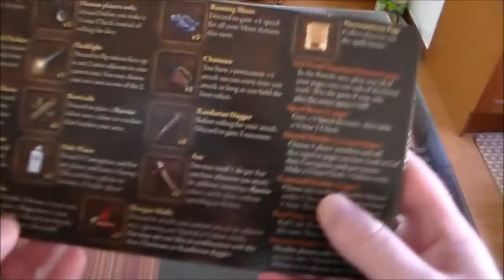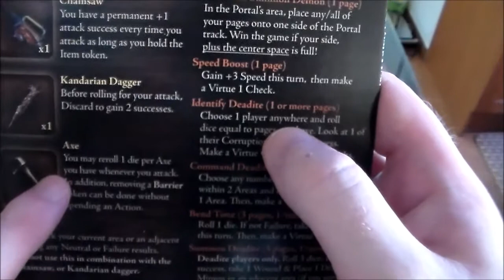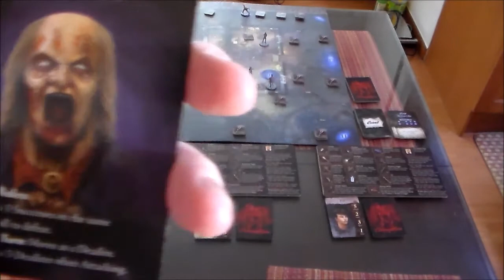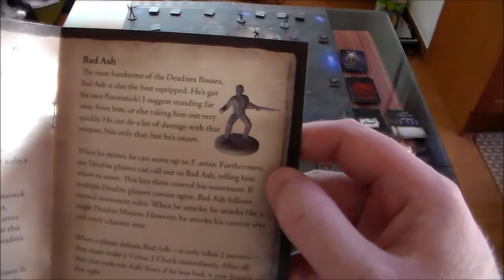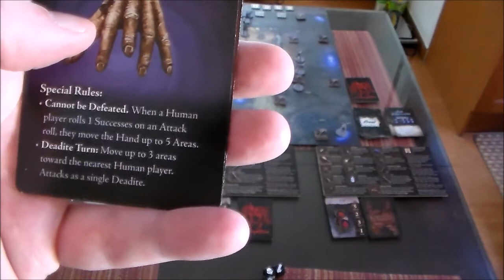Evil Dead 2 the Board Game Solo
Will Ash and his friends be able to seal the portal to stop the deadites invading this world? A solo play of a multiplayer game.